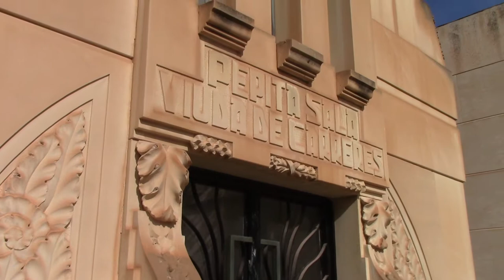02 MODERNISMO VALENCIANO SEGÚN MIGUEL RUIZ GUERRERO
ARTE FUNERARIO. Visitamos el Cementerio de Crevillent acompañados de Miguel Ruiz Guerrero, escultor, poeta y filósofo. Se trata del  artista más importante del espacio público de Crevillent, provincia de Alicante, Comunidad Autónoma de Valencia, España.  Con motivo del II Congreso Internacional de Escultura Religiosa fue entrevistado por el Dr. Juan Antonio Lázara historiador del arte religioso participante del encuentro sobre cuestiones relativas al arte funerario.